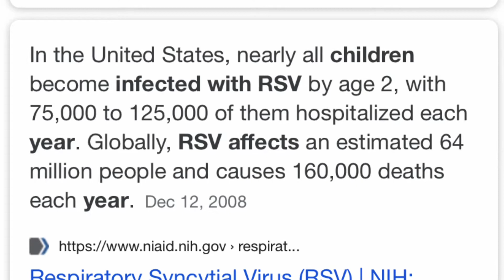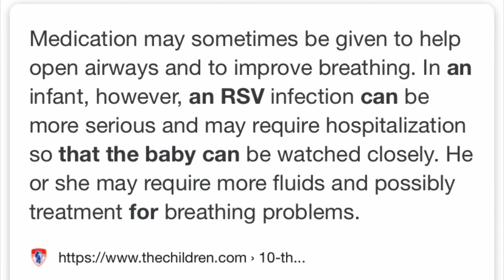RSV INFORMATIONAL VIDEO INFANT/YOUNG CHILD RSV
Both of our sons had RSV (to us a common cold) but to new norms (both boys born in November) it’s a huge deal! I know many moms have had to deal with this nightmare. We are never prepared, ever! Thank goodness for all the nurses and doctors that tent to the worst situations like these. We wanted to Document one of the hardest times in each of our lives, seven years apart. We hope that the information here can help a mom in the future. Now with covid-19 we as a unit, no matter what age need to follow these simple step. Stay safe, it gets scary out here sometimes.

Wanna thank god for brining our children back to health, anyone shah prayed for our families in these times of need. Everything is appreciated, love y’all.